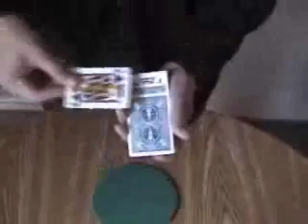MEXICANRE VIDEO1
멕시칸레볼루션카드(Mexican Revolution Card)_by Magic Lab*입고예정일:1월말*